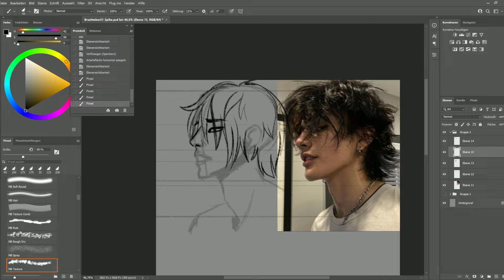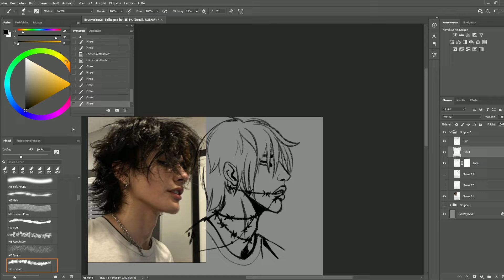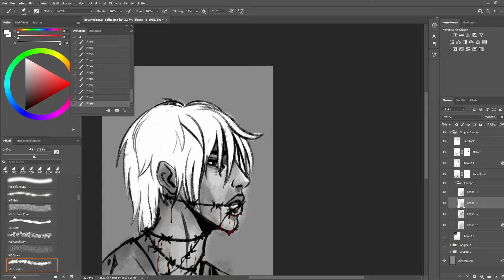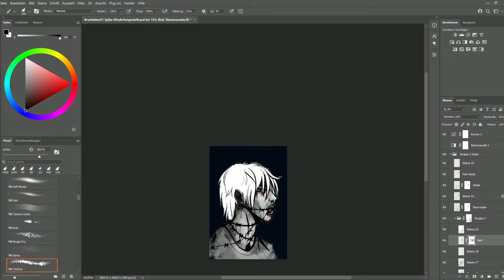Digital Art Timelapse Photoshop || My Drawing Process || Spike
In this video you can see my digital art process using photoshop. This digital illustration timelapse features one of my original characters named Nael. Even though he could talk, he feels forced not to because of events happening in his past. Making this artwork in photoshop felt right for him and his backstory even though it was just a prompt for Brushtober 2022. I hope you enjoy watching my drawing process and consider to watch me draw digital art in the future.

|| Original time ||
1h

|| Chapters ||
00:00 Sketch
00:25 Lineart
03:55 Colouring
05:57 Final Result

|| Music ||
"I walk with ghosts" by Scott Buckley

*Music from Scott Buckley is royality free under CC-BY 4.0